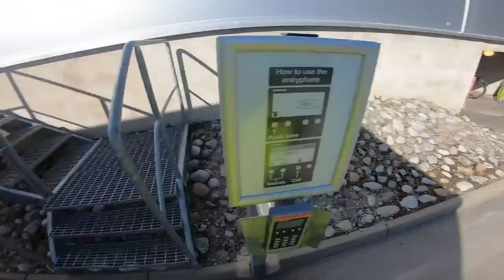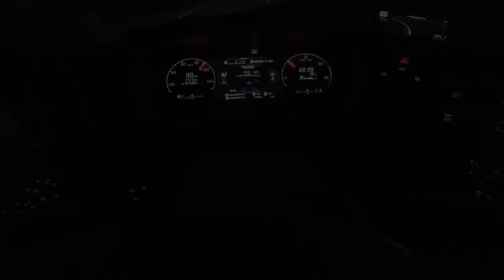Tura od 2730km uuuu